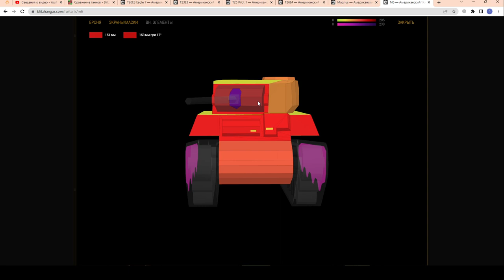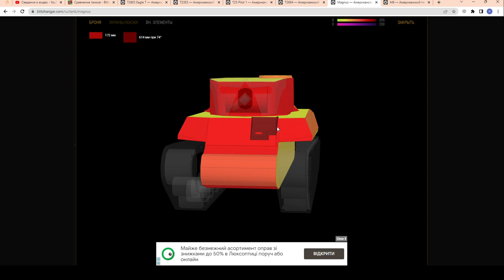КИБОРГ (Лидер Т-800) - ИМБИЩЕ! СТОИТ ДОНАТА! Честный обзор и первые бои в wot Blitz 2023 | WOT-GSN